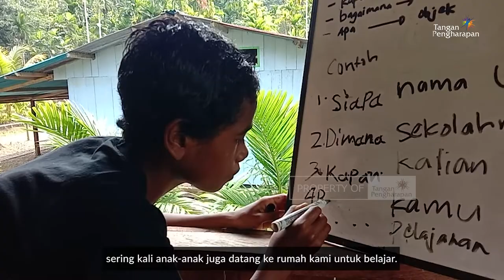Cerita Guru Pedalaman - Berguna Bagi Banyak Orang